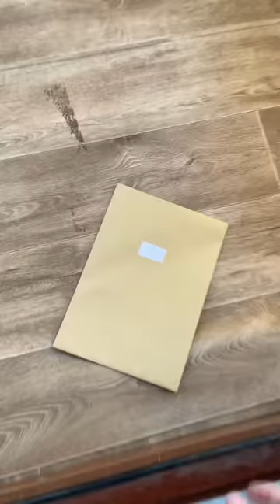Hirdetés | Milyen volt a 80-as évek Magyarországa? 🤔 🇭🇺